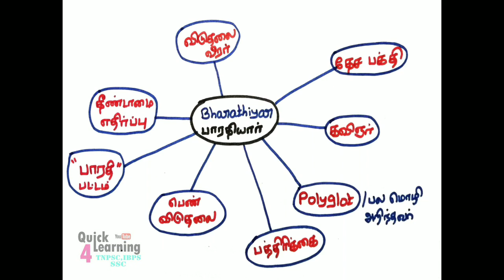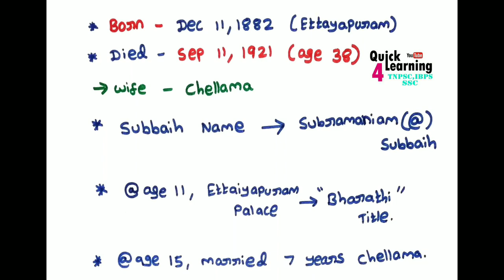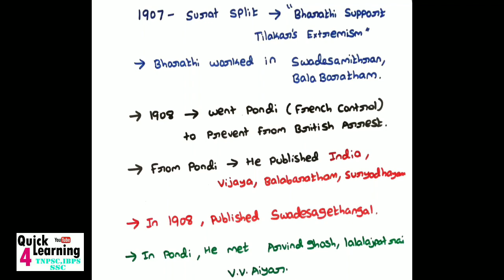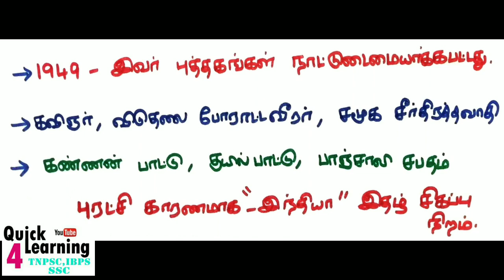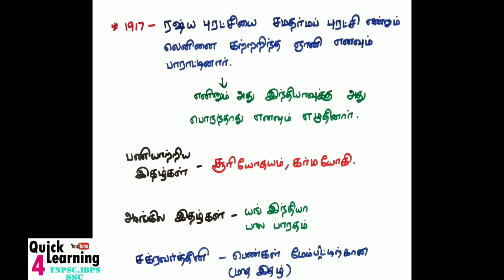Bharathiyar பாரதியார் History in Tamil | TNPSC Unit 7 INM | Biography | Quick Learning One Shot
*Group 2 & 4 & 1 - Study Plan & Test Series Details*